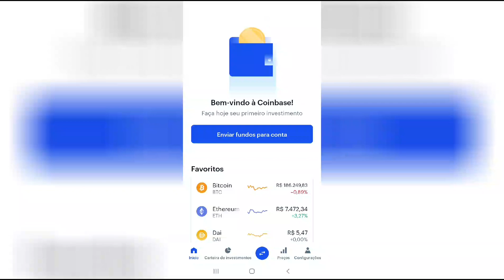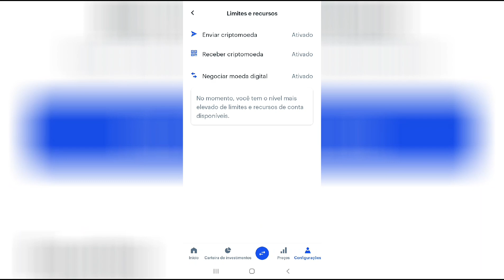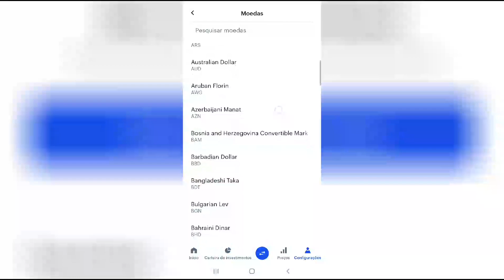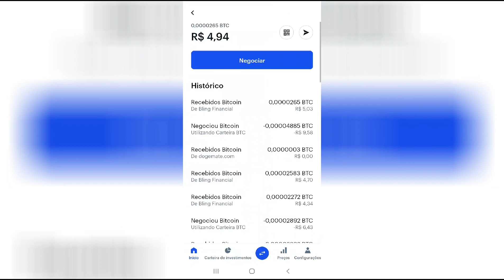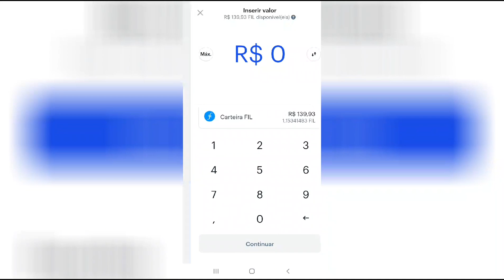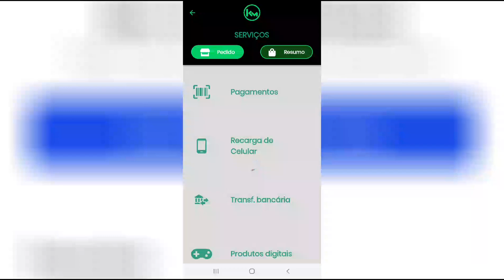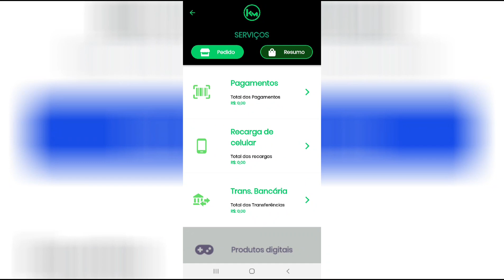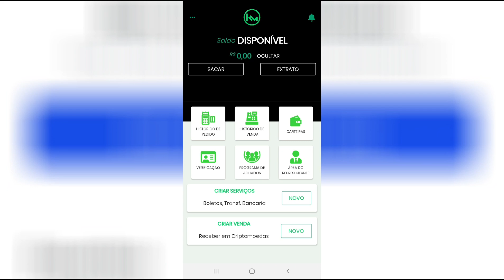Apresentando Limites e recursos da Coinbase e Kamoney